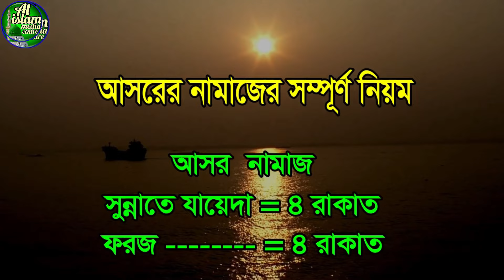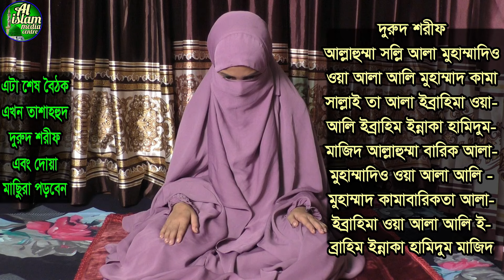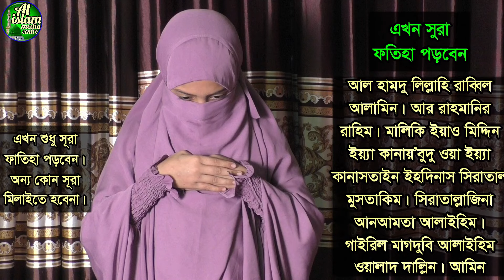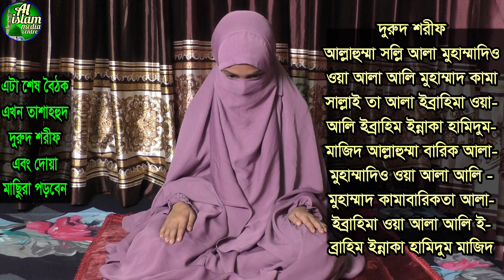মহিলাদের আসরের নামাজের নিয়ম | mohilader asorer namaz porar niom